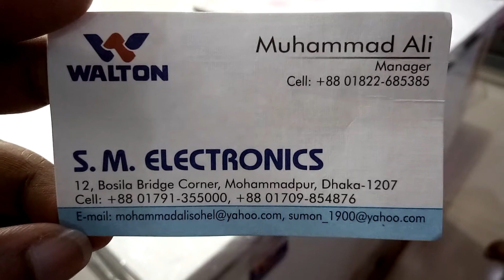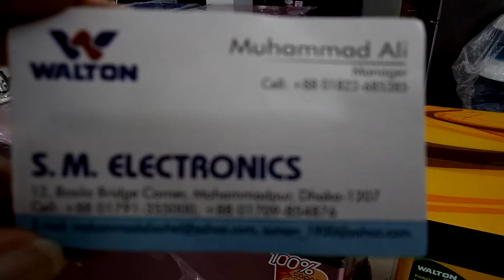🇧🇩ওয়াও দেখুন আকর্ষণীয় ডিজাইনের ওয়ালটন ডিপ ফ্রিজ এর দাম (falak angel)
shop name: (s.m.electronics)

address,12,bosila bridge corner,mohammadpur,dhaka-1207

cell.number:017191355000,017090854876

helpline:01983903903